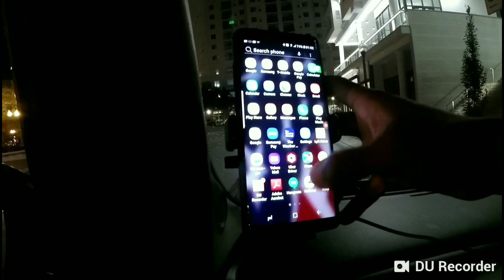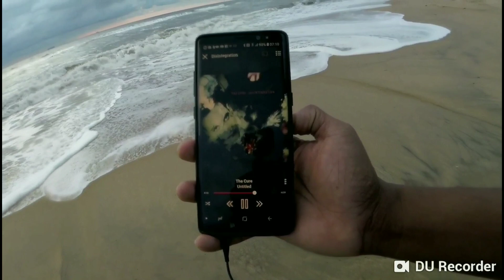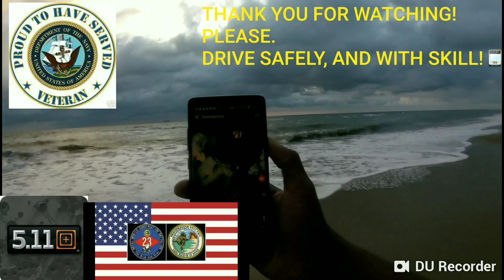5.11 RESPONSE XR1.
This is a first impressions video about the AWSOME, 5.11 TACTICAL, RESPONSE XR 1 FLASHLIGHT.

It uses CR 123 A BATTERIES.
1 meter drop RESISTANT.
WATER RESISTANT.
HAS APPROXIMATELY A 1HOUR 37 MINUTE RUN TIME ON HIGH.
3 MODES, INCLUDING STROBE.
WITH A MAXIMUM OUTPUT OF 1031 LUMENS.

The VIRGINIA BEACH, VIRGINIA 5.11 TACTICAL STORE IS LOCATED AT,
5.11 Tactical
3980 Virginia Beach Blvd #101, Virginia Beach, VA 23452

The STAFF is OUTSTANDING!👍

My normal links are,

DRIVE SAFELY, AND WITH SKILL!🚍